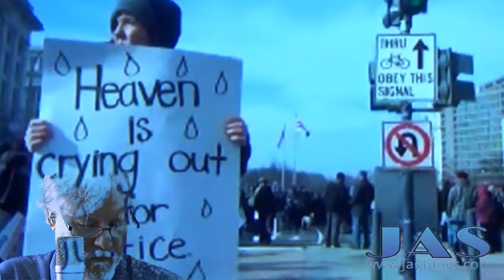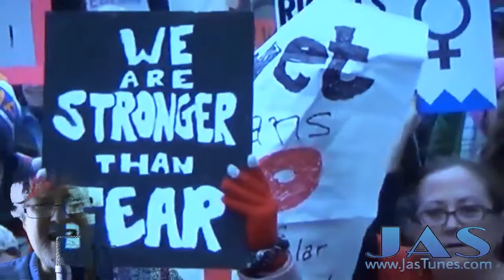AMERICAN SPRING ©2017 JAS (JasTunes.com)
WATCH. SHARE. REPEAT.  THEN DO IT SOME MORE!

SONG:

This song was originally (last week) called "Different Drum", but since a very pretty singer beat me to that title, I'm going with what the song is about (although it's never mentioned by name in the song). This is our 'Arab Spring'... the 'American Spring'. The protests aren't stopping; we aren't going away quietly.

Parts of this have been floating around in my head for months; but the lyrics all came this last week. I scribbled them all down, threw away a dozen others, and started recording. The only thing different in my head is there should be Taiko drums, maybe marching drums, possibly kettle drums... more drums.

INSTRUMENTS:
Voice
Traveler Ultra Light electric
LP Talking Drum
My 'Bag-O-Tricks' hand percussion set

TECH:
Recorded into the RC-300 (direct input + Rode NT1-A Microphone) and looped live. These tracks are then mixed down onto the Tascam DR-40, from whence they are imported into 'Wondershare Filmora' (inexpensive but powerful) video editing software.

-all effects are RC-300 built-ins except for a Behringer PB100 pre-amp booster on the electric & Tiplé.